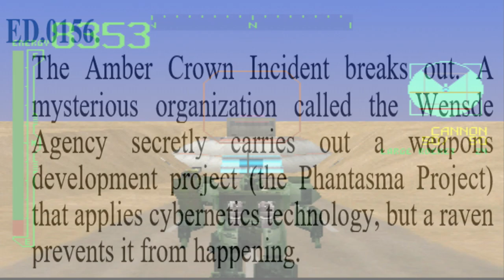Armored Core Lore: The Doomsday Organisation/ Wednesday Agency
An organisation who wanted to build a powerful weapon for thier own use only to have corporations move in. This is the history of the doomsday group known as the Wednesday agency.

If you wish to know more about Phantasma, Hellhound13th twitter has a few pages translated on the subject.